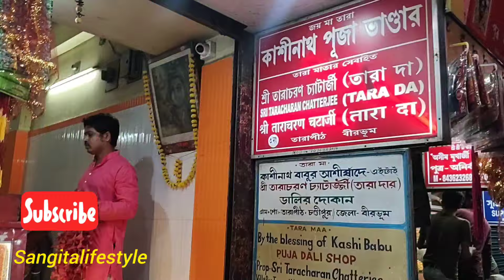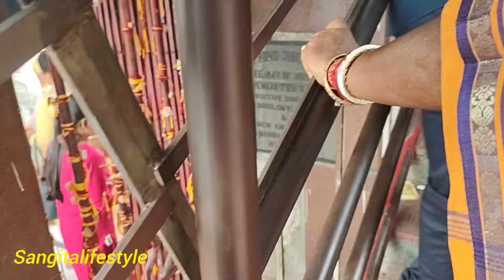👉ভোর ৪.৪৫ থেকে পূজো দেবার লাইন দিয়ে সকাল ৯.৪৫ অবশেষে মা তারার 🙏কাছে পৌছালাম/bengali vlog তারাপীঠ 🙏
তারাপীঠ বেঙ্গলি ব্লগ ভিডিও
মহাপিথ তারাপীঠ দর্শন
তারাপীঠ ব্লগ ভিডিও
মা তারার উদেশে পুজো দেবার মুহূর্ত
পুজো দেওয়া থেকে সাইড সিন
সকালে পুজো দেওয়া থেকে সন্ধেয় আরতি যোগ্য সবটাই দেখলাম
যোগ্য হবার কিছু মুহূর্ত
মায়ের ভোগ নিবেদনের কিছু মুহূর্ত
@sangitalifestyle12#ভাইরাল vlog vedio
vlog vedio
youtube vlog vedio viral
a day in my life daily vlogs#my daily life vlogs
blog my daily life#daily vlog in my life
to days in my life vlog#house wife vlog vedio
special blog#trending vlog my vedio#favorite my yt platforms# simple lifestyle vlog